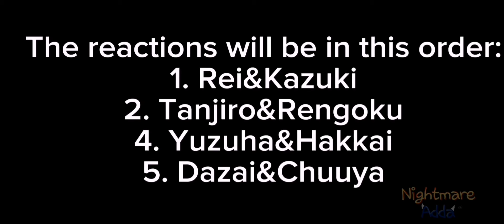•Duo's react to each other•//𝕯𝖆𝖟𝖆𝖎&𝕮𝖍𝖚𝖚𝖞𝖆// ʙᴜɴɢᴏᴜ ꜱᴛʀᴀʏ ᴅᴏɢꜱ//4/4//GC//-Nightmare Adda(repost)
I deleted the first video by accident😭😭😭